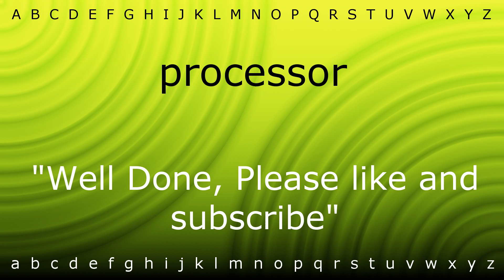How to pronounce 'processor' with Zira.mp4